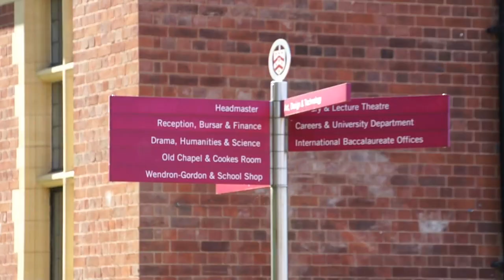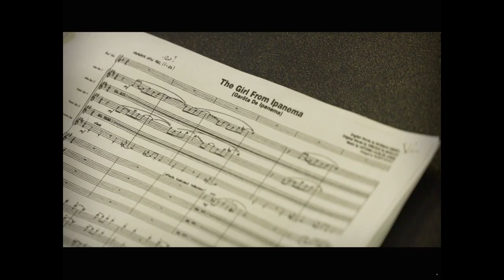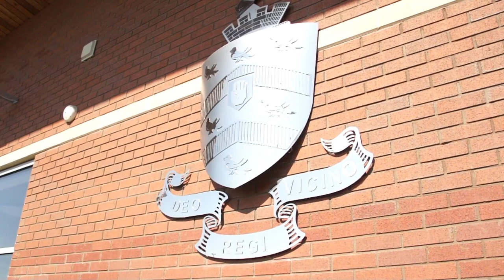'What Bromsgrove means to me' - A mini video about Bromsgrove School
Our Senior pupils discuss what Bromsgrove School means to them.